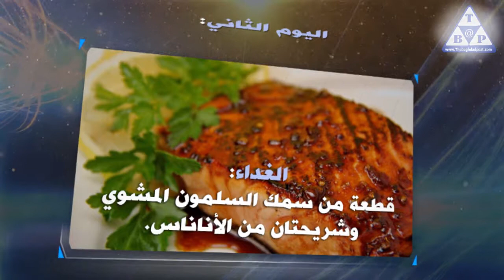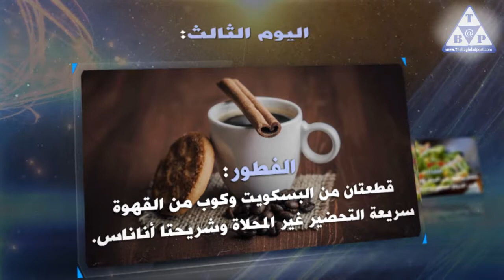رجيم الأناناس اخبار العراق اخبار العراق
رجيم الأناناس